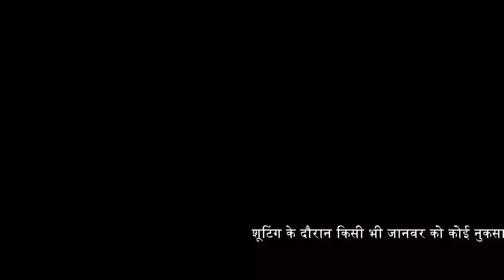कैसे बंदी बने परशुराम को छुड़ाने आया शिव नाग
the sixth incarnation of the God Vishnu, comes to Earth with the sole purpose of fighting off all evil and protecting humans.